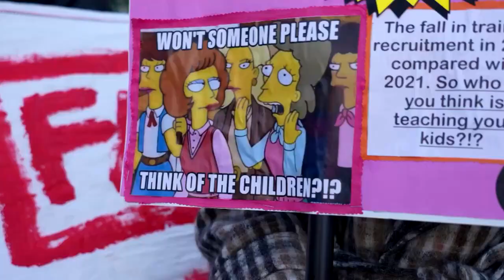Großbritannien: Hunderttausende demonstrieren für höhere Löhne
Es ist der größte Massenstreik in Großbritannien seit über zehn Jahren. Die Streikenden fordern unter anderem höhere Löhne und bessere Arbeitsbedingungen.

Bildrechte Thumbnail: Carl Court/​Getty Images